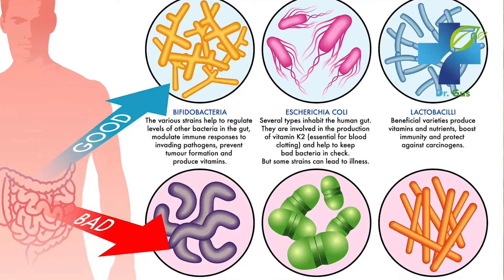Secret Natural Treatments for Acid Reflux and Heartburns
Millions of people suffer acid reflux and gastritis on a daily basis, but if they knew what I´m about to reveal to you in this video, that would not be the case. In this video, I will reveal the best natural treatment for acid reflux and how you can cure this annoying health condition.

Shop products tested by Dr. Landivar or schedule an online appointment

gastric reflux,
acid reflux,
heartburn,
acid reflux symptoms,
acid reflux cure,
cure acid reflux,
stomach acid reflux,
acid reflux treatment,
gerd, cure gerd,
gerd cure,
treat gerd,
gerd treatment